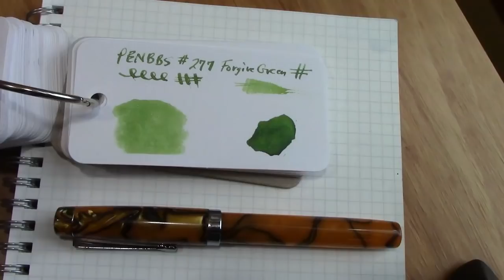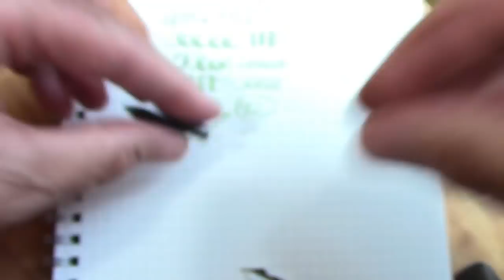FPR Himalaya Ultra Flex Nib & Fountain Pen Review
My 2nd Ultra Flex nib from Fountain Pen Revolution.  This one with an ebonite feed.  Is it better?  Watch & see.